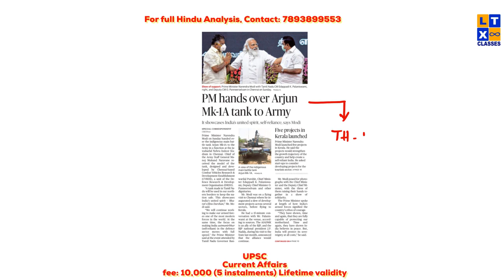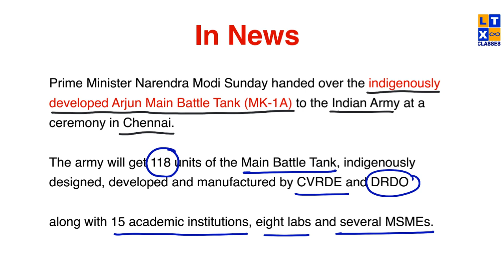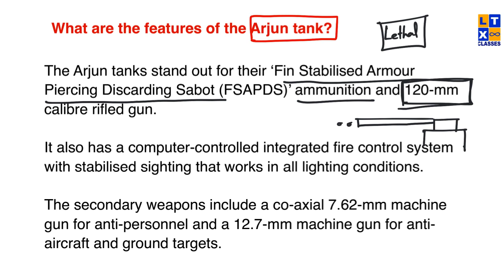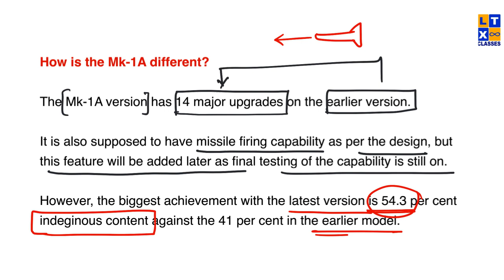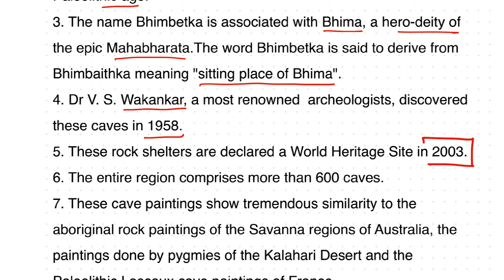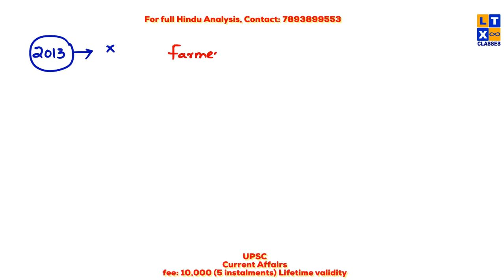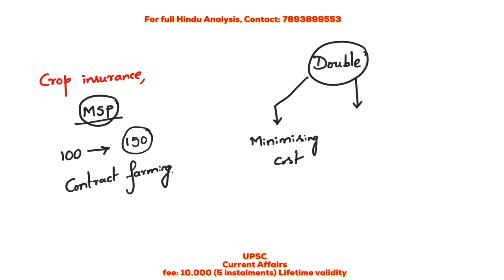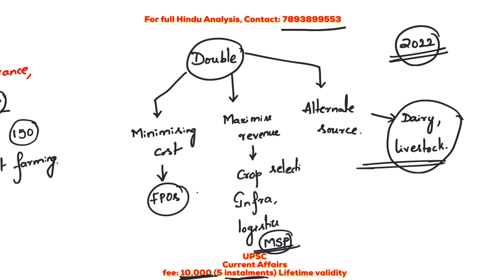The Hindu Analysis in Telugu by Sairam Sir | 15 February 2021 | UPSC | APPSC | TSPSC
UPSC Infinity Course :

1. Prelims + Mains + Interview

2. Daily Mains Answer Writing Practice

3. Live + Recorded Sessions

4. Complimentary Access to CSAT, Group I (AP/TS), RBI, SEBI and NABARD, IBPS, SSC CGL

5. Mocks on the App

6. Lifetime Validity

Fees :

Upfront Payment : 45000/-
5 Installments.     : 50000/- (5*10000)
10 Installments.  : 55000/- (10*5500)

Valid ONLY TILL 25th February.

Fee will be revised upwards by 5000/- on all three Options from 26th February.

UPSC Current Affairs Course :

1. The Hindu + Indian Express Analysis (Daily Video + Handwritten PDF)

2. Daily Editorial Analysis (The Hindu)

3. Special Current Affairs Sessions for UPSC (MCQs Explanation )

4. Daily Current Affairs Test on the App

5. Lifetime Validity

Fees : 10000 (Can be paid in 5 Installments)